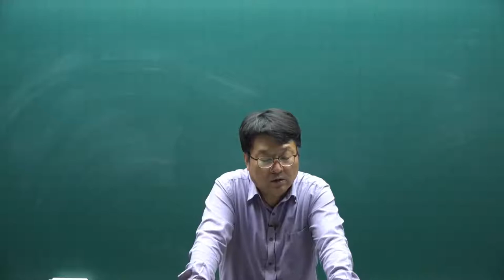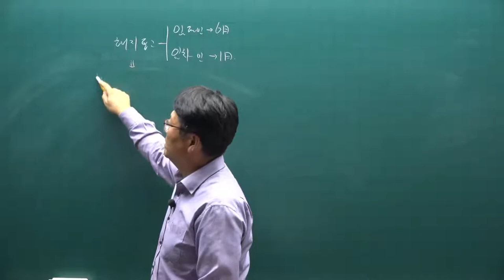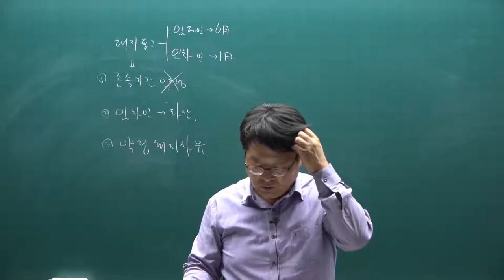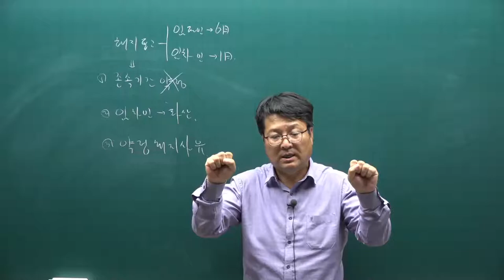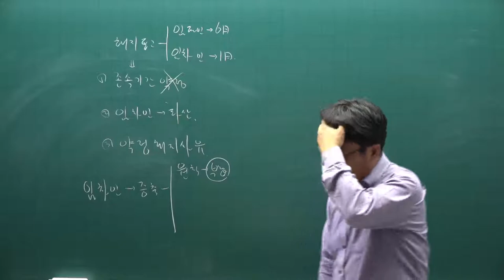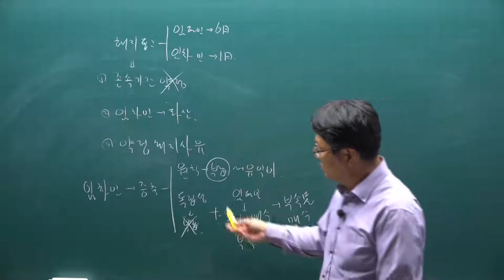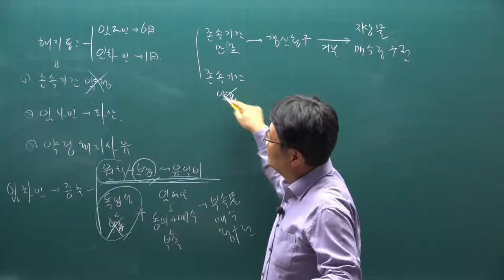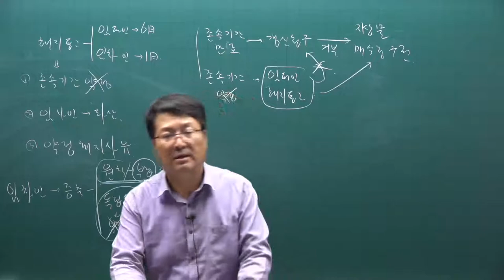[주전무] 2021년 주택관리사 민법 기출문제풀이과정 46강